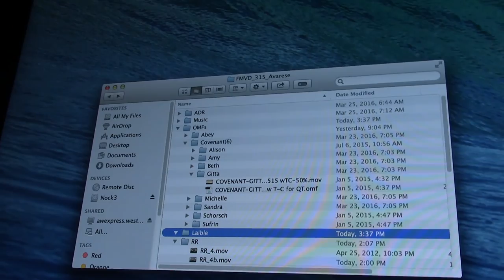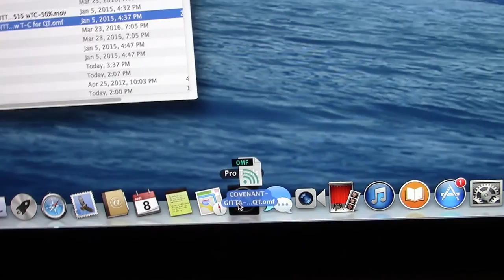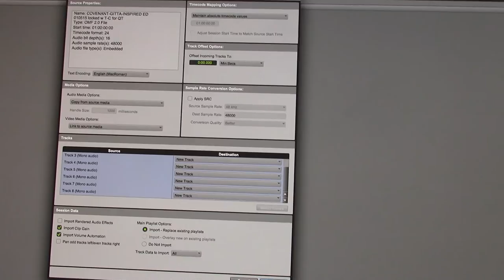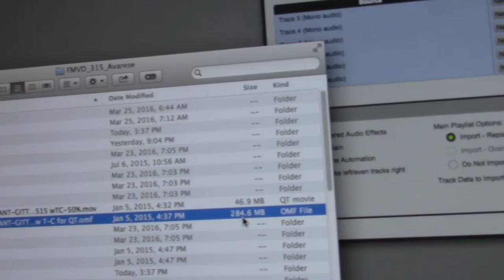Reclaimed Church Pews - Day 475 | April 8, 2016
I go to an early morning class and spend the rest of the day working in Pro Tools with Bethany and Liz.